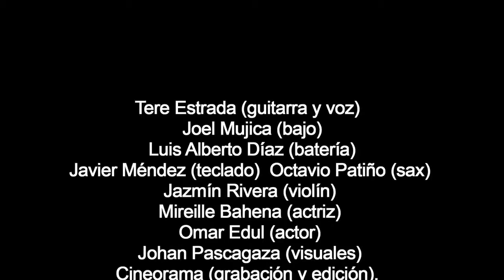Rosario Castellanos oct15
Fragmentos del espectáculo "Rosario: poesía eres tú" con música y arreglos de Tere Estrada y banda, poesía de Rosario Castellanos, los actores Mireille Bahena y Omar Edul y el visual jay Johan Pascagaza. Mayo 2015, en el marco del 90 aniversario del natalicio de la poeta Rosario Castellanos, librería del Fondo de Cultura Económica, México, D.F.